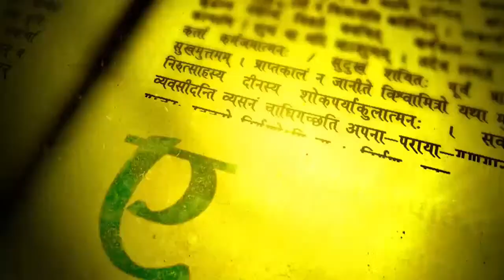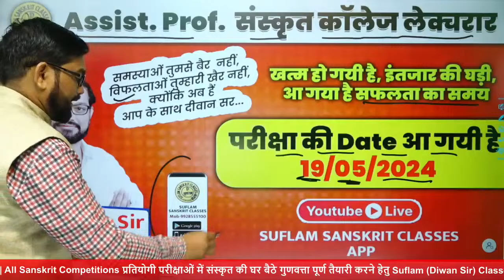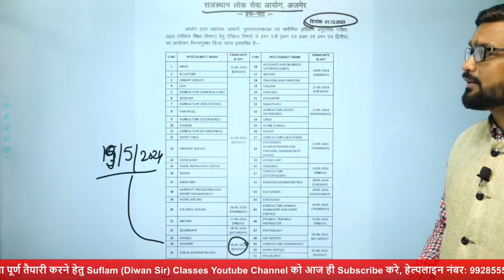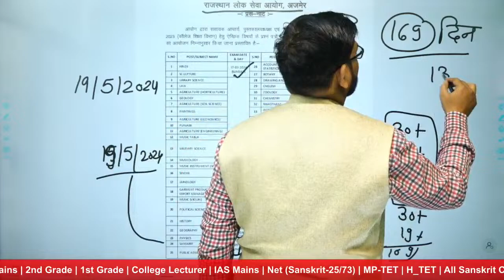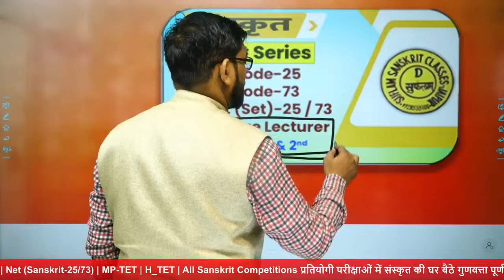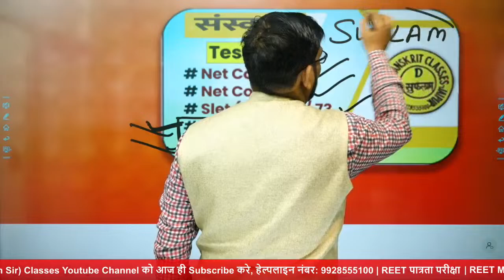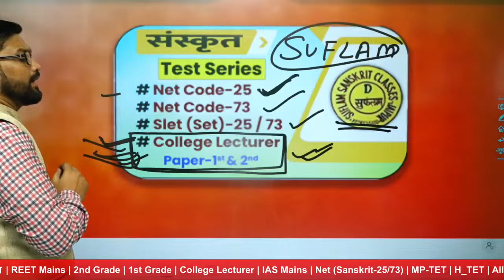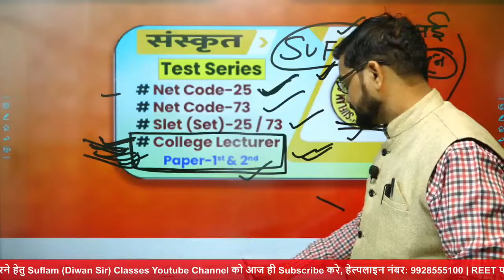College Lecturer Sanskrit | Syllabus | Assist. Prof.| Dr. Mukesh Diwan Sir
✅संस्कृत शिक्षक भर्ती परीक्षाओं को समर्पित राजस्थान के सबसे बड़े संस्थान Suflam Classes Jaipur
में आपका हार्दिक स्वागत है|

✅पिछली भर्तीयों में रिकॉर्ड 4500+... सिलेक्शन देने के बाद एक बार फिर सिलेक्शन देने को तैयार...

✅वर्तमान प्रतिस्पर्धा के इस दौर में सफलता प्राप्त करने हेतु सही उचित मार्गदर्शन, प्रामाणिक पाठ्य सामग्री का होना अत्यंत जरूरी चुनें श्रेष्ठतम .क्योंकि भविष्य है आपका...